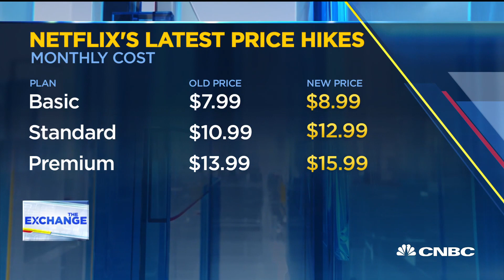Netflix needs more targeted content strategy to compete: Axios' Sara Fischer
Sara Fischer, Axios media reporter, and CNBC's Steve Kovach join 'The Exchange' to discuss what Netflix needs to work on to thrive in the streaming wars.